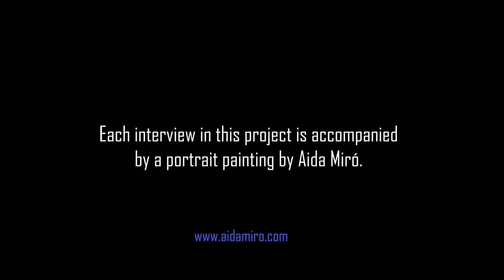Interview with Iris Piñeiro: Tribute to Women & Diversity by Aida Miró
Interview with Iris Piñeiro

Tribute to Women & Diversity consist of a series of interviews with Bronx women conducted by Bronx based artist Aida Miró. Each interview of the project will be accompanied by a portrait painted by her.
Paintings will be revealed in March for Women’s International day.

"With this project my aim is to give visibility to Bronx women, their diversity, hear their voices and stories, how they relate to the Bronx and make them immortals with their portrait paintings." Aida Miró

Design: Israel Prettel @i.prettel
Film and edition: Darryl Ebanks @d_ebanks

This project is supported, in part, by public funds from the New York City Department of Cultural Affairs in partnership with the City Council and the Bronx Council of the Arts